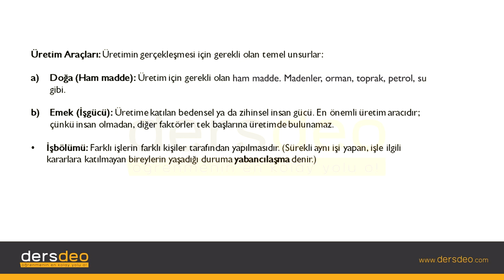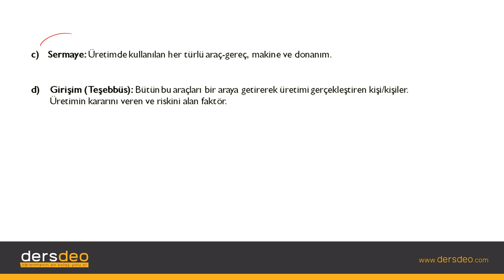Sosyoloji, Toplumsal Kurumlar-Ekonominin Unsurları-Üretim #02